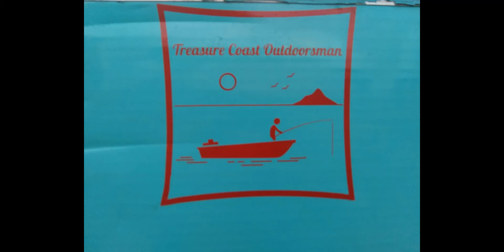Tortoise Fight on the road